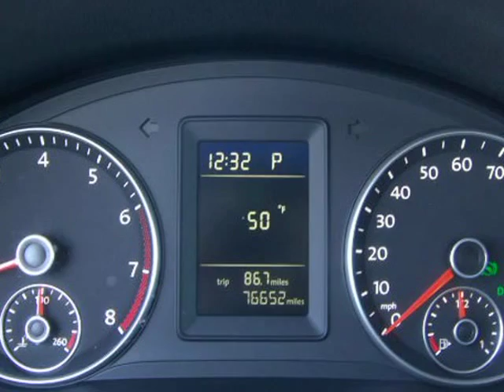2010 Volkswagen Jetta SE (Olathe, Kansas)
Country Hill Motors Olathe
1501 E Santa FE
Olathe